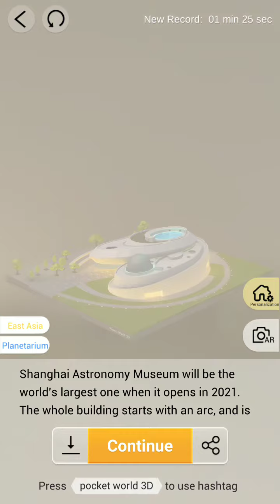Pocket World 3D - Shanghai - Shanghai Astronomy Museum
No-nonsense, straightforward, best path walkthrough of Journey: Shanghai - Model: Shanghai Astronomy Museum